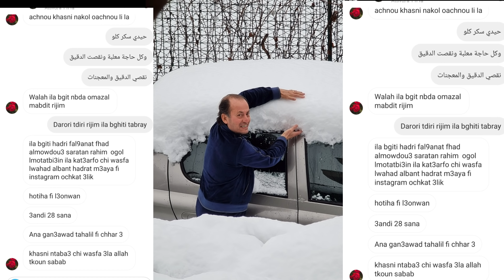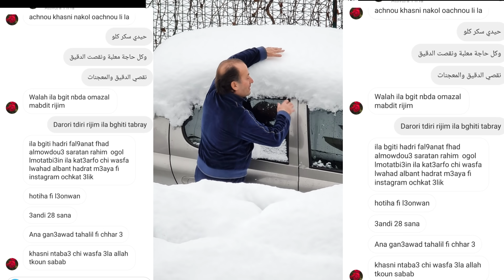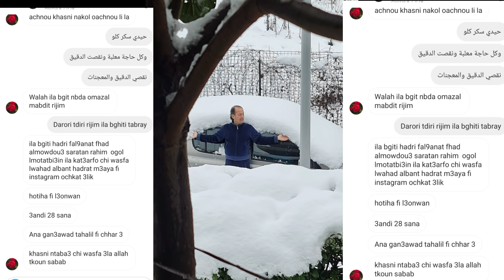في نص الليل خرج يغطي الشيبة على الثلج😏/نتمنى تكونو سبب علاج هذ الاخت 😔